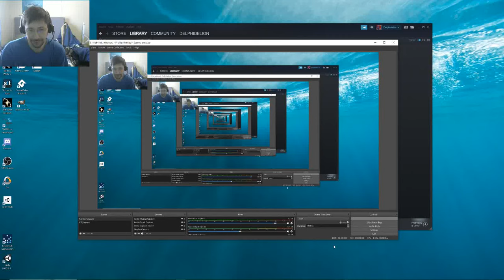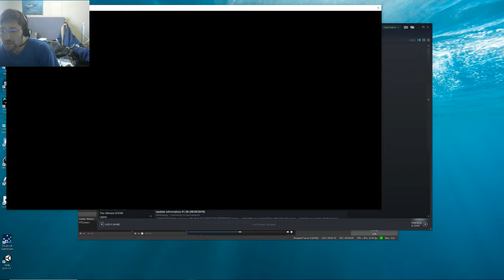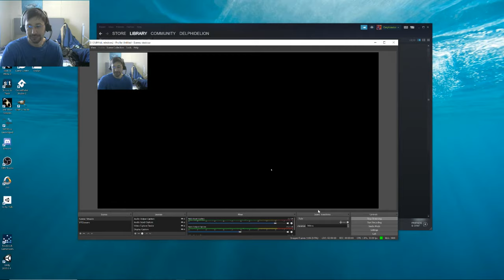David's Hangout - DW9 Quest for Red Hair! #4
Hangout with David and enjoy some games!  I get a little overzealous and go long to finish of Lu Bu's story and take him to lvl 100 in one go.  Enjoy as the enemies turn into turtles and tank hit after hit from Lu Bu.